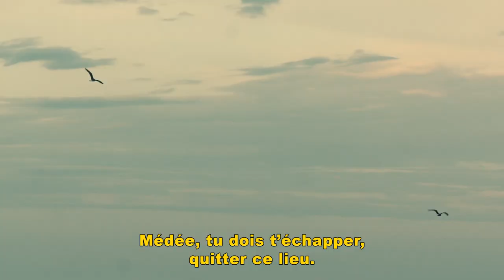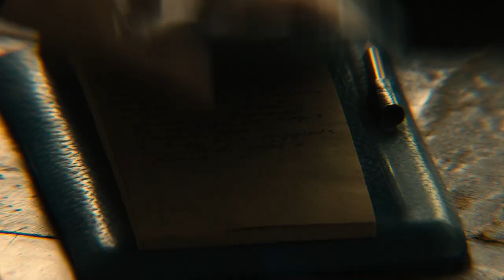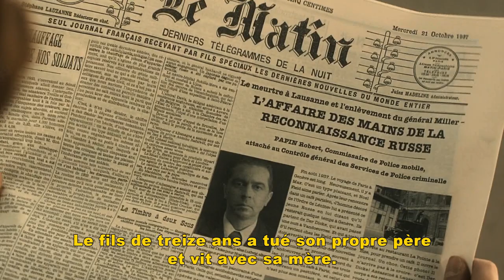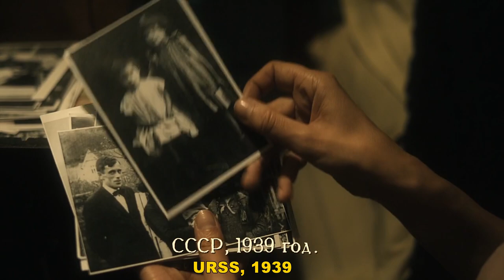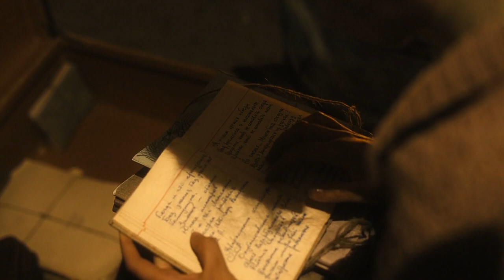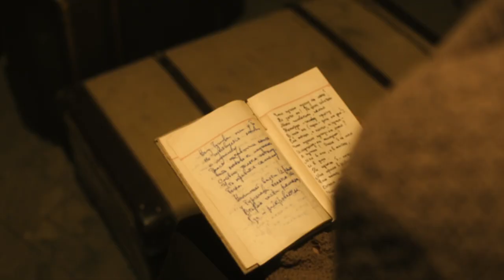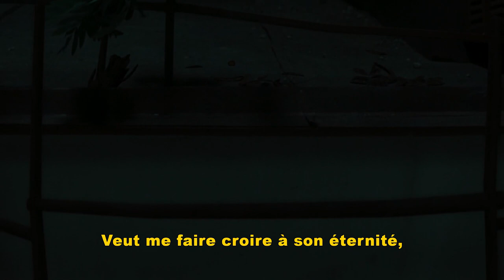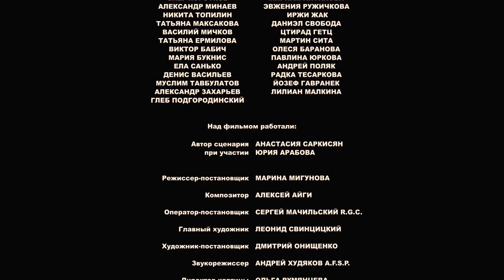Marina TSVETAÏEVA – Marina Miroirs : une biographie (Film, 2013)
Un film intitulé 'Les Miroirs' (Зеркала) réalisé en 2013 par Marina Migunova avec Victoria Isakova (Marina Tsvetaeva), Roman Polyanski (Sergueï Efron), Viktor Dobronravov (Konstatin Rodzevitch), Alexandra Moshkova (Adriadna Efron) et Nikita Topiline (Gueorgui Efron). Traduction : André Léssine et Rita Reznik Poèmes traduits par Véronique Lossky Rita Reznik et Andreï Adrianovitch Léssinov.
Dans les inspirations de la Poésie française (en cours de construction)

[RAPPEL des jours de publication :
- Mardi : poésie médiévale ;
- Mercredi : poètes de la Renaissance ;
- Jeudi : poètes du Grand Siècle et du XVIIIème ;
- Vendredi : domaine international ;
- Samedi : poètes de la Modernité ;
- Dimanche : poètes du XXème siècle, poésie vivante et poésie-pensée.]